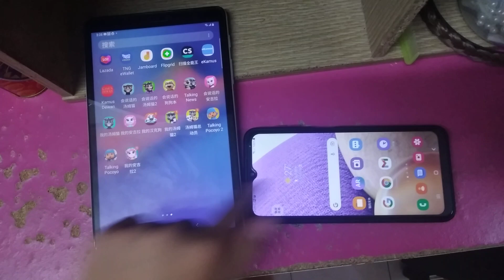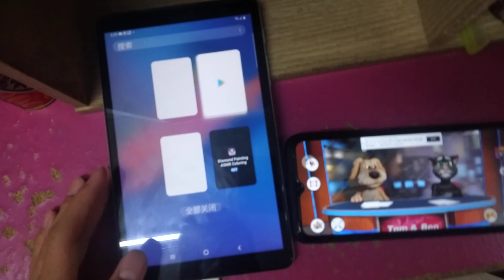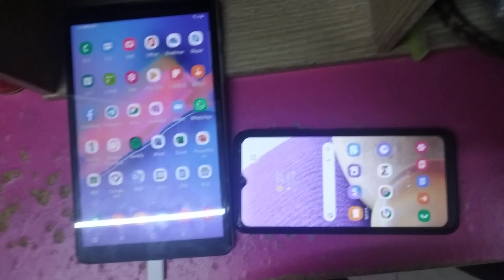My Talking Hank & Talking News Echo 2181